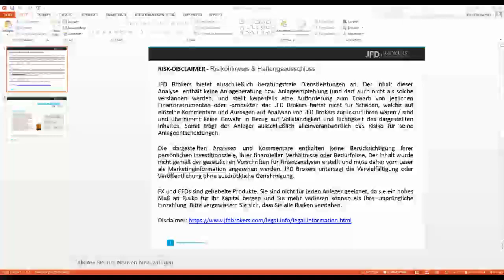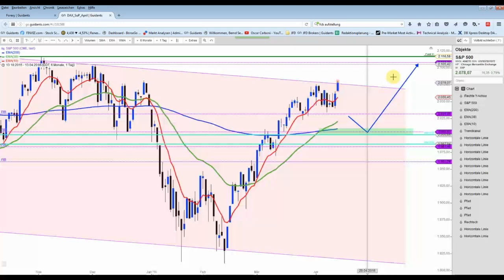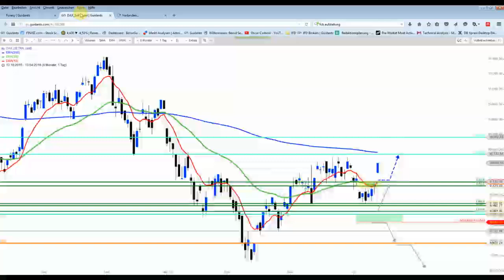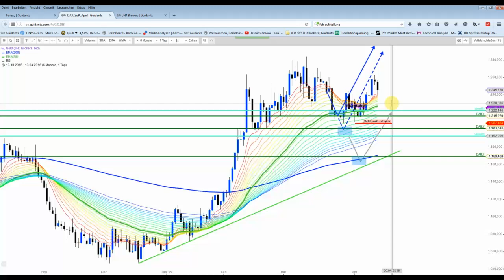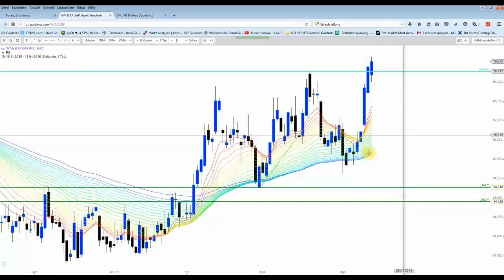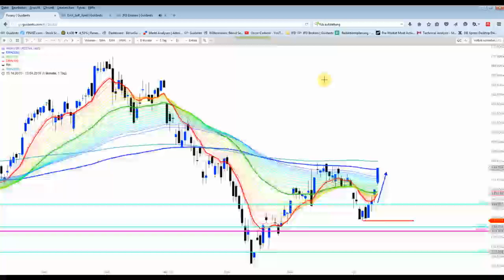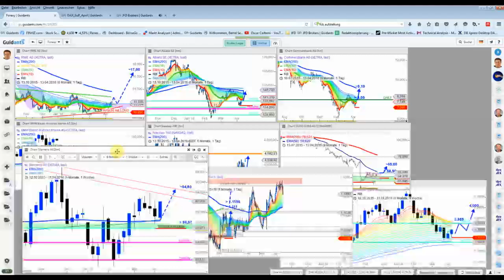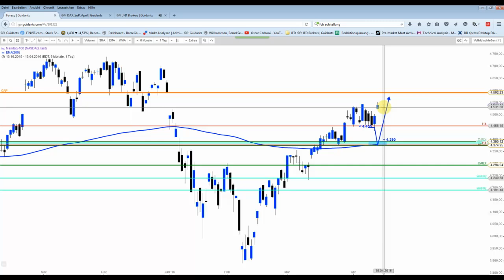DAX - Ausbruch über die 9.800-Punkte-Marke mit einem Gap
Nun sehen viele DAX-Aktien sehr gut aus, und haben noch Aufwärts-Potential. Die Long-Order wurde leider nicht ausgeführt. Der S&P500 kämpft mit dem Abwärtstrendkanal.